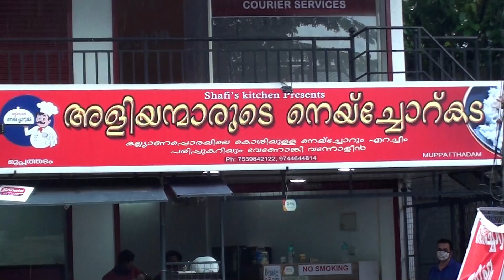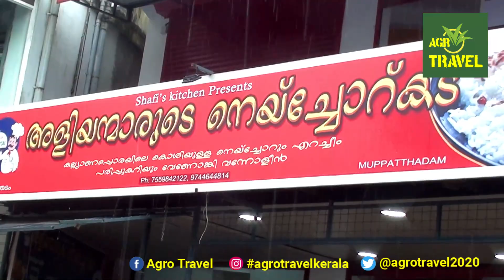Unlimited നെയ്ച്ചോറും ബീഫും / ചിക്കനും | Unlimited Neychoru at Aliyanmarude Neychoru Kada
മച്ചാന്മാരെ പൊളി ഐറ്റൊണെട്ടാ!!!
Unlimited  നെയ്‌ച്ചോറ് അതിന്റെ കൂടെ കഴിക്കാൻ ബീഫ്/ചിക്കൻ. ബീഫ് വില 120 ചിക്കൻ വില  110

Unlimited Neychoru + beef and chicken Price beef 120 and chicken 110
Taste like homemade